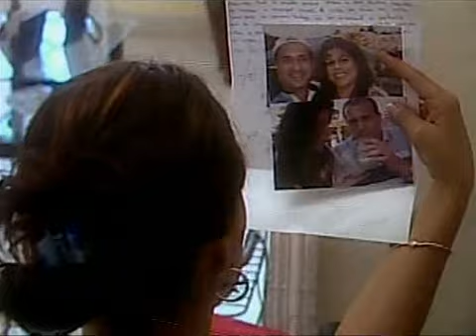historias de fuego cap 1 parte 3.avi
la historia principal narra pormenores de un teniente-coronel, representado por el veterano actor Rubén Breña, jefe de uno de los Comandos del Cuerpo de Bomberos, en proceso de retiro, y su ocupación por la formación de soldados del Servicio Militar General que entran a la institución.